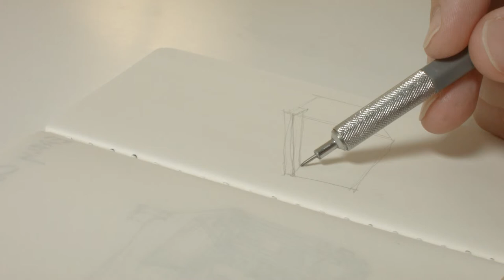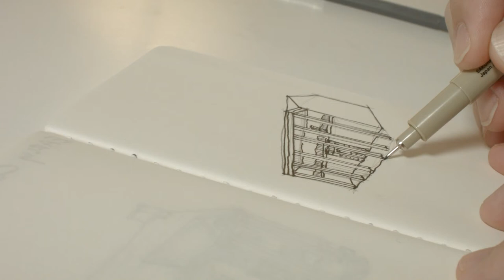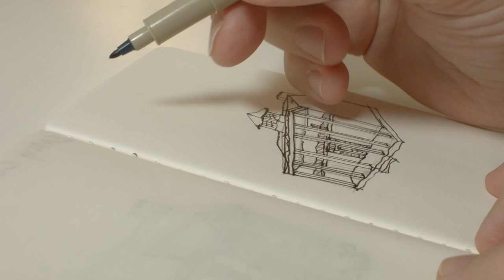Greek Revival Style Architecture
This month we are going to explore all the various house styles throughout the United States. Each day we will go over the key features and elements that make that style unique. How the style might transition from one to another, since a house design is rarely pure to one particular style.

This is the outline for this series (subject to change):

Dutch Colonial
French Colonial
Spanish Colonial
Georgian
Adam
Early Classical Revival
Today - (Greek Revival)
Gothic Revival
Italianate
Exotic Revivals
Octagon
Second Empire
Stick
Queen Anne
Shingle
Richardsonian Romanesque
Folk Victorian
Colonial Revival
Neoclassical
Tudor
Chateauesque
Beaux Arts
French Eclectic
Italian Renaissance
Misson
Spanish Eclectic
Monterey
Pueblo Revival
Prairie
Craftsman
Modernistic
International
Modernistic
Neoeclectic
Contemporary Folk

If you know of a particular style that I have left off and you want me to explore it, please let me know.

You can get in touch with me on Twitter (@thomasmsawyer)

Camera - I am using the Black Magic Pocket Cinema Camera.

Color Grading & Editing - The Black Magic Camera shoots video in raw format so it needs to be color graded. This I am learning for sure. I use Speedgrade from Adobe. All my videos are edited in Adobe Premiere.

Memory Cards - The BMPCC requires very highspeed SD memory cards. Just be aware of that. I use 95mb/s Sandisk Extreme cards.

Light - Amazing LED Light

Tripod - I use something very basic. It is rather old and I film mostly inside so it can be kind of light. Here is a link to something similar. If you plan on filming outside don’t use this and get something more sturdy.

Drawing Board - This is a portable drafting table I have had for over 15 years from Alvin.

Pens - I love these pens.